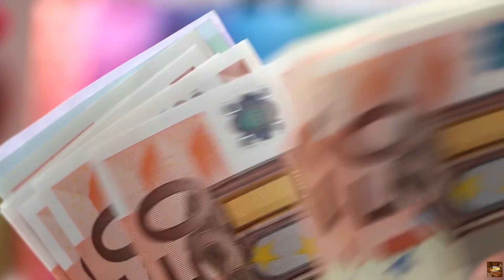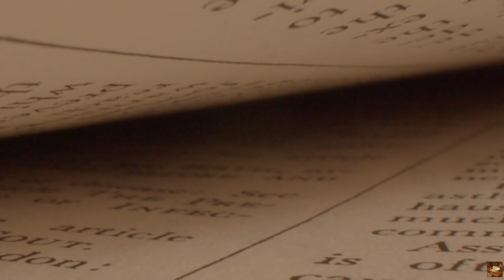ININSULTO NILA ANG DATING KAKLASE DAHIL WAITER LANG ITO, SIYA PALA ANG MAY-ARI NG RESTAURANT!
Handog ng Life Series ang kwentong ito para sa inyo tungkol sa lalaking si Kiko na pinagkamalan ng dati niyang mga kaklase na isang waiter sa restaurant kung saan ginanap ang reunion ng mga ito, subalit noong malaman nila na siya pala ang may-ari ng restaurant at kung gaano na siya kayaman ngayon ay hiyang-hiya talaga sila.